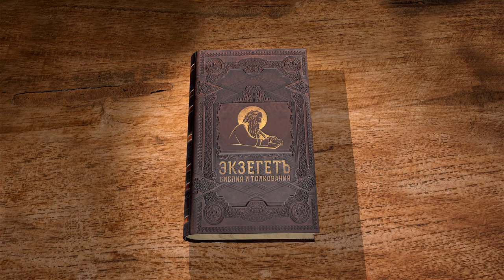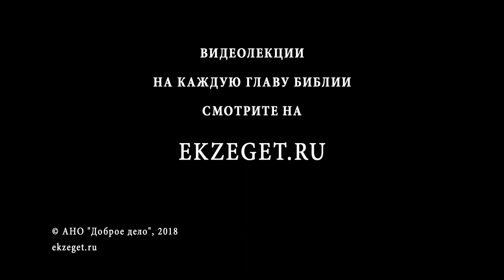Бытие. Глава 48. Сергей Худиев. Ветхий Завет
Библейский портал Экзегет.ру представляет цикл бесед о Книге Бытия. Сегодня мы с вами читаем сорок восьмую главу. После того Иосифу сказали: вот, отец твой болен. И он взял с собою двух сынов своих, Манассию и Ефрема. Иакова известили и сказали: вот, сын твой Иосиф идет к тебе. Израиль собрал силы свои и сел на постели. И сказал Иаков Иосифу: Бог Всемогущий явился мне в Лузе, в земле Ханаанской, и благословил меня, и сказал мне: «вот, Я распложу тебя, и размножу тебя, и произведу от тебя множество народов, и дам землю сию потомству твоему после тебя, в вечное владение». И ныне два сына твои, родившиеся тебе в земле Египетской, до моего прибытия к тебе в Египет, мои они; Ефрем и Манассия, как Рувим и Симеон, будут мои; дети же твои, которые родятся от тебя после них, будут твои; они под именем братьев своих будут именоваться в их уделе. Когда я шел из Месопотамии, умерла у меня Рахиль в земле Ханаанской, по дороге, не доходя несколько до Ефрафы, и я похоронил ее там на дороге к Ефрафе, что ныне Вифлеем. (Быт. 48:1-7) Иосиф получает известие о том, что умирает его отец Израиль. И вот, Израиль, - из последних сил,- садится на постели, говорит о Божьем Обетовании. и сказал мне: «вот, Я распложу тебя, и размножу тебя, и произведу от тебя множество народов, и дам землю сию потомству твоему после тебя, в вечное владение». (Быт. 48:4) Это обетование множества народов, и это обетование, которое относится уже к Новому Завету потому, что мы видим, что в Ветхом Завете существует народ Божий - Израиль. Это, конечно, довольно многочисленный народ, но это один народ из множества народов. Люди из самых разных народов земли, придут и уверуют во Христа, они составят Церковь. И ныне два сына твои, родившиеся тебе в земле Египетской, до моего прибытия к тебе в Египет, мои они; Ефрем и Манассия, как Рувим и Симеон, будут мои… (Быт. 48:5) То есть это тоже потомки Израиля. Далее он упоминает о смерти Рахили. И увидел Израиль сыновей Иосифа и сказал: кто это? И сказал Иосиф отцу своему: это сыновья мои, которых Бог дал мне здесь. Иаков сказал: подведи их ко мне, и я благословлю их. Глаза же Израилевы притупились от старости; не мог он видеть ясно. Иосиф подвел их к нему, и он поцеловал их и обнял их. И сказал Израиль Иосифу: не надеялся я видеть твое лицо; но вот, Бог показал мне и детей твоих. И отвел их Иосиф от колен его и поклонился ему лицом своим до земли. (Быт. 48:8-12) Мы видим эту, даже не надежду, мы видим, как человек был в отчаянии, не надеялся увидеть твое лицо. Он полагал, что его сын Иосиф умер. Он полагал, что его можно оплакивать как мертвого. «Но вот, Бог показал мне и детей твоих» - все произошло гораздо лучше, чем ожидалось. И отвел их Иосиф от колен его и поклонился ему лицом своим до земли. (Быт. 48:12) Мы видим, как Иосиф себя ведет. Потому, что мы помним, что Иосиф - это второй человек в Египте. Это человек, который сделал блестящую карьеру. Это человек, который пробился из рабов в ближайшие сподвижники фараона потому, что Бог его благословил. И потому, что он проявлял упорство, он вел себя честно со всеми, он показывал себя честным, надежным, терпеливым человеком. Благодаря этому он пробился. Иосиф - это пример человека, который вел себя последовательно, всегда был честен и всегда уповал на Бога. Это ему могло не приносить немедленных результатов, но это принесло свои плоды за годы и за десятилетия. Теперь Иосиф очень знатный, богатый человек. Так бывает, что когда человек выбился в люди, он начинает смотреть, несколько стесняясь, на свою родню не знатную - как человек, который приехал в город, там пробился и там вращается в высшем свете. Ему неловко, когда приезжает его родня из деревни. Они напоминают ему о том, что на самом деле он человек самого простого происхождения. И Иосиф, конечно, стоял перед соблазном сказать, что я теперь н очень высокопоставленный египтянин, я теперь больше не еврей. Кто мне эти евреи? Это просто какие-то бедные кочевники. Совсем нет - мы видим, что Иосиф почтительнейше образом поклоняется своему отцу.